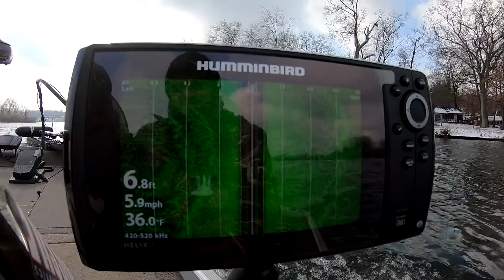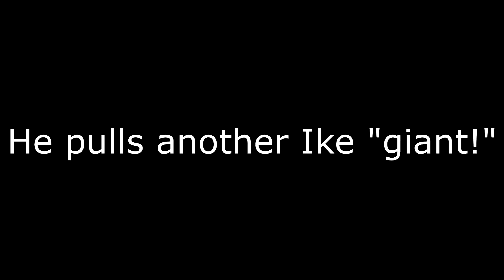February Bass Fishing in Ohio?!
With the incredibly warm winter, we were able to fish all winter long!